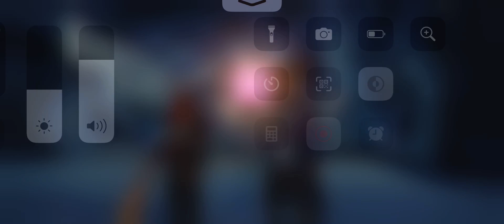2 vs 4 BR mode pro player#totalgaming